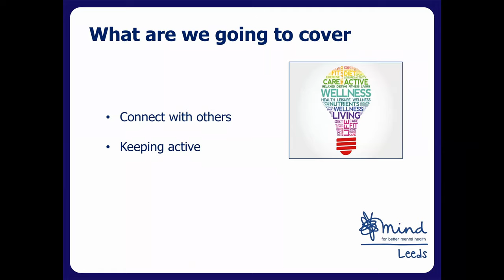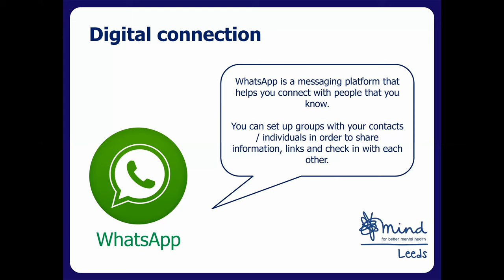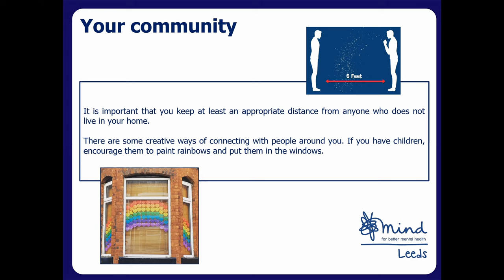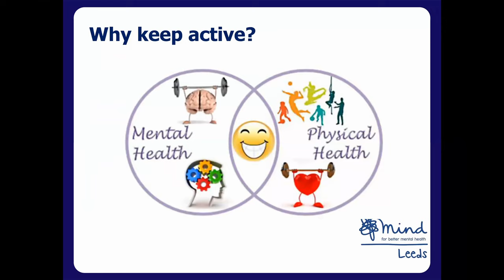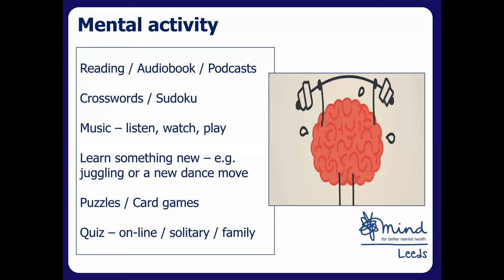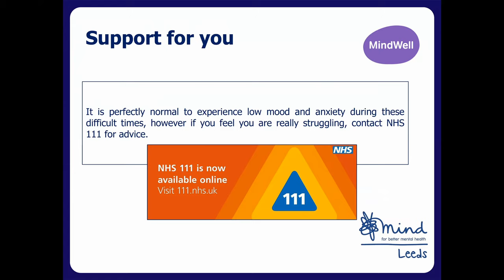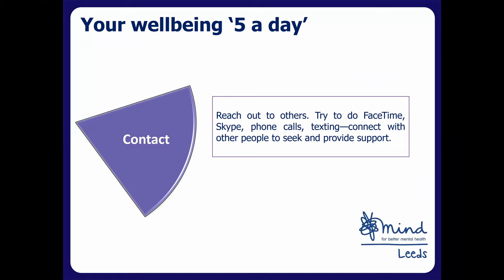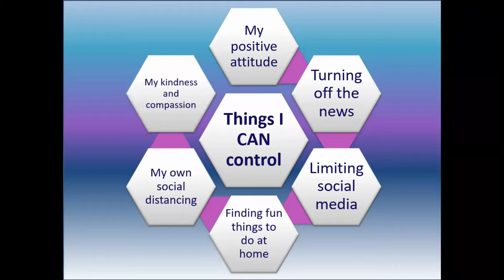Wellbeing and coping with lockdown: webinar from Leeds Mind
We hosted this webinar, funded by Clarion Futures, at the beginning of May 2020.

As part of Mental Health Awareness Week, we wanted to make it more broadly available, in the hope that it would help more people cope with the changes we are all experiencing.